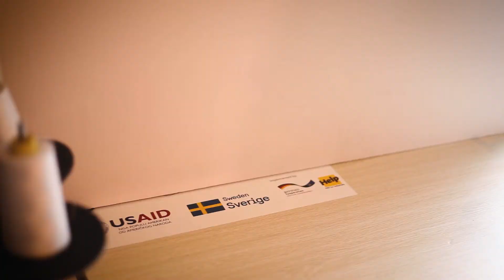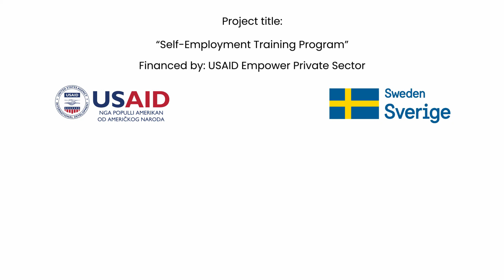Qëndrim Çallaki (Kaçanik)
Official YouTube channel of Help-Hilfe zur Selbsthilfe e.V. Mission in the Republic of Kosovo